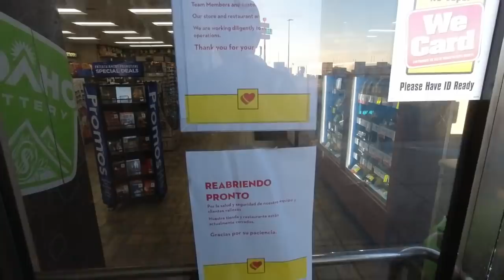Not Taking BS from Brokers Anymore!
2019 f250 (non cdl)
40' trailer.
tarps- 2 18x16 1 21x18
Tarps and chains and straps bought at myteeproducts